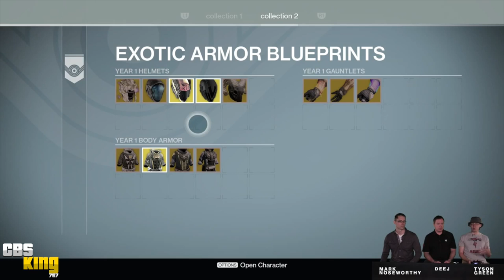★ Destiny - "FULL BUNGIE REVEAL TAKEN KING TWITCH LIVE STREAM" "DESTINY YEAR TWO (2)" CBSKING757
⇶ DONT FORGET TO SUBMIT YOUR CLIP OF THE DAY VIA YOUTUBE PM OR XBOX ONE MESSAGE WITH YOU 30 SEC (MAX) CLIP

THINGS WE KNOW
1-  "NEW LEVEL CAP" The new level cap for the Taken King Expansion DLC will be LEVEL 40.
2 -  "3 NEW SUB CLASSES" - TITAN SUNBREAKER , WARLOCK STORMCALLER, HUNTER NIGHTSTALKER
3 - "NEW GHOST VOICE NOLAN NORTH" The new voice of the Ghost will be Nolan North and he will redo all the old dialogue as well.
4 - "YEAR ONE WEAPONS WILL NOT CARRY OVER" - The power level for year one weapons will not go above 365 attack value.
5 - "NEW TAKEN KING RAID KING'S FALL" - The new raid is called King's Fall and will take place on the Dreadnaught.

Don't forget to check back in! More Content to come!

Music Powered by AudioMicro.com

COUNT - 4619

destiny expansion dlc, destiny taken king, destiny taken king tralier, destiny king's fall gameplay, king's fall walkthrough, “king's fall GUIDE” "dreadnaught guide",